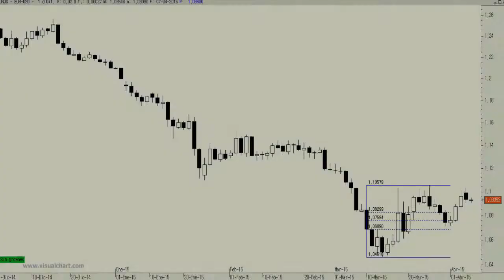Vídeo análisis técnico de divisas del Euro contra el Dólar